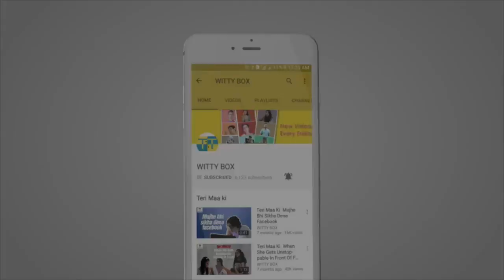Teri Maa Ki Mamta - CAR PARKING # Aap Apni Hatao#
China war se badi problem "CAR PARKING"